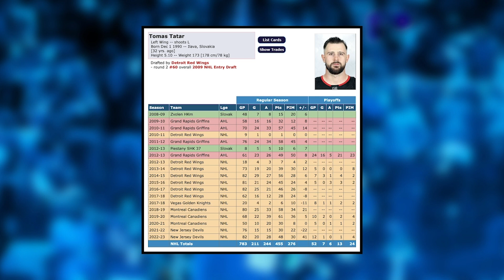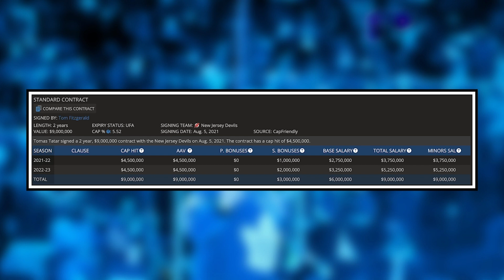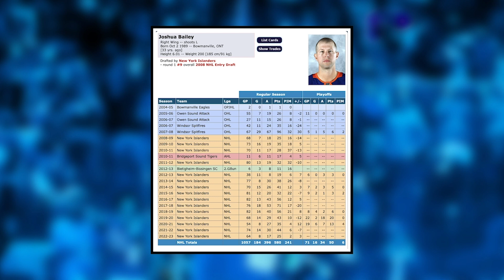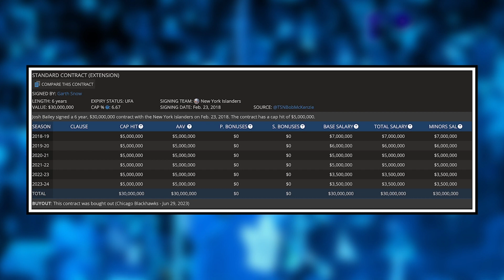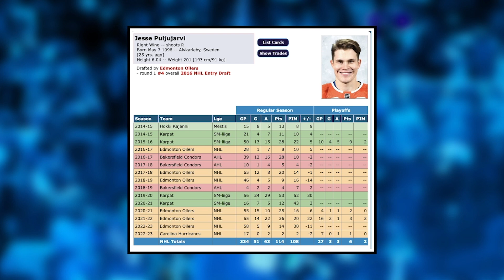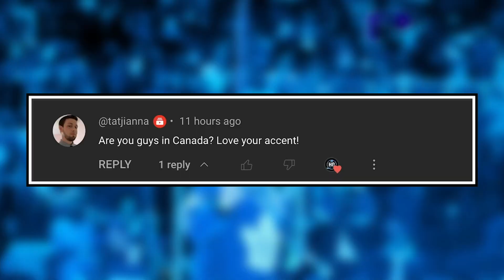These Adds Could be MASSIVE for the Leafs... | Toronto Maple Leafs News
0:00 Intro
0:33 Tomas Tatar
3:28 Josh Bailey
6:53 Jesse Puljujarvi
9:30 Comment Of The Day

The Toronto Maple Leafs have some big decisions to make during the rest of this offseason. Could a former highly touted prospect sneak his way onto the roster? Could a grizzled league veteran take a hometown discount? Mark Pye and KC break down these potential signings going into the 2023-24 season and much more in this episode of Hat Trick HQ.